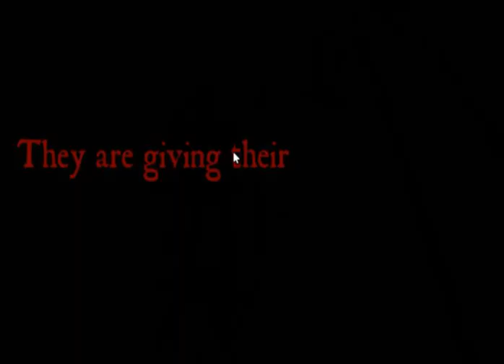Roblox Project : Kaiju: Gilga (Showcase) #3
(FAST VIDEO) (By Blade)